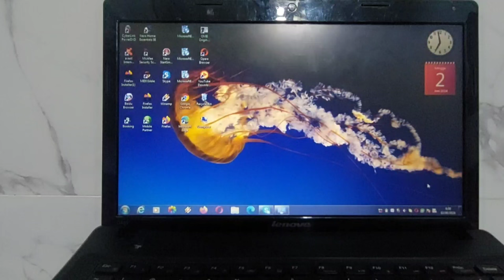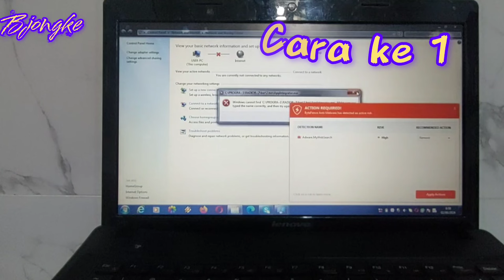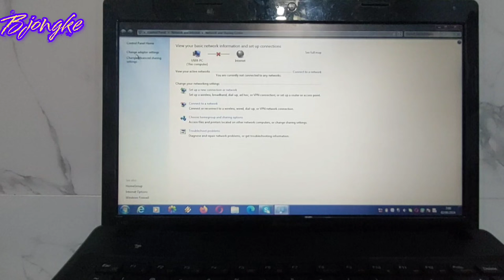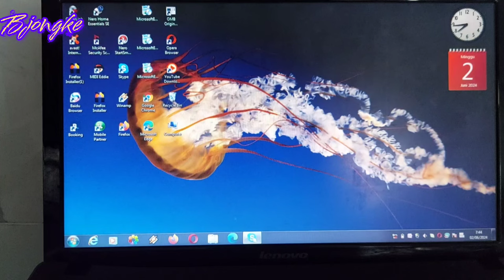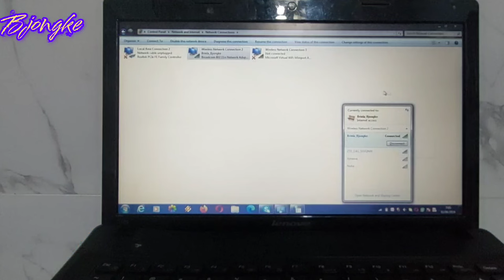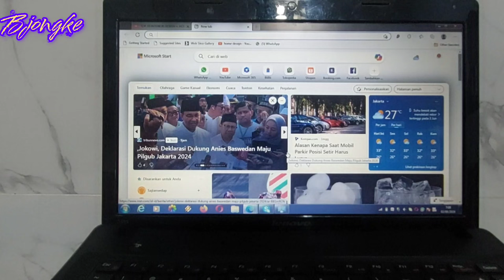CARA MENGATASI WIFI TIDAK BISA CONNECT DI LAPTOP MUDAH DI PAHAMI | WIFI NOT CONNECTED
Hallo Sobat viewrs Buat kalian yg sedang mengalami masalah Wifi tidak bisa connect di video memberikan 2 cara mengembalikan setingan agar Wifi kembali work.

Yuk simak video jangan skip ya biar tau detail tahapan setingannya.